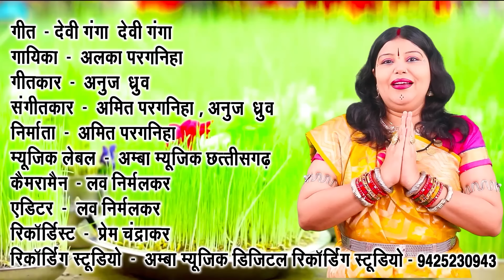NEW भोजली गीत - देवी गंगा - अलका परगनिहा - CG BHOJALI GEET - ALKA CHANDRAKAR CG SONG - DEVI GANGA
*  SONG  -    देवी गंगा   -  भोजली गीत
      *  SINGER  -    अलका परगनिहा
      * WRITER    -   अनुज ध्रुव
   *      VIDEO  EDIT  -    लव निर्मलकर
    *  RECORDIST  -    प्रेम चंद्राकर
RECORDING STUDIO  -   अम्बा म्यूजिक डिजिटल रिकॉर्डिंग स्टूडियो -    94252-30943 ||